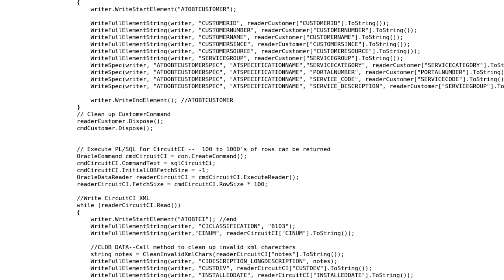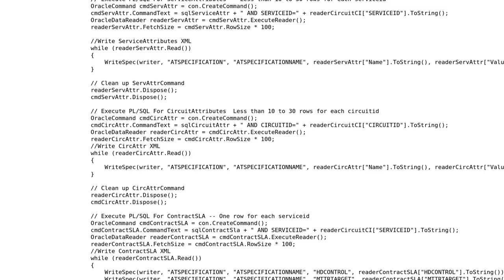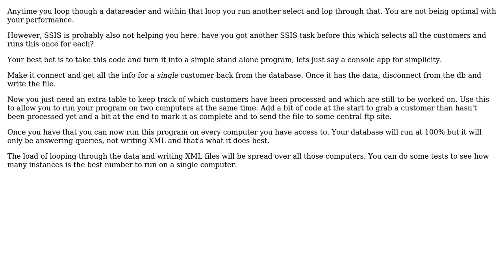Software Engineering: Data Integration Design Using Microsoft SSIS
With thanks & praise to God, and with thanks to the many people who have made this project possible! You are responsible for your own actions.